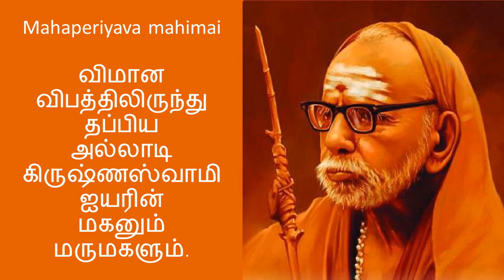Mahaperiyava mahimai - விமான விபத்திலிருந்து தப்பிய அல்லாடி கிருஷ்ணஸ்வாமி ஐயரின் மகனும் மருமகளும்.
maha,